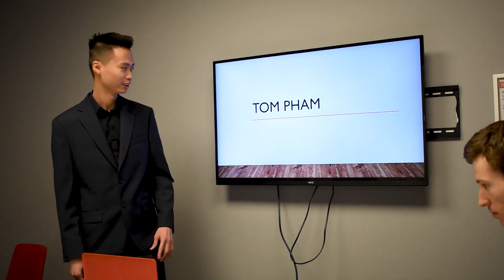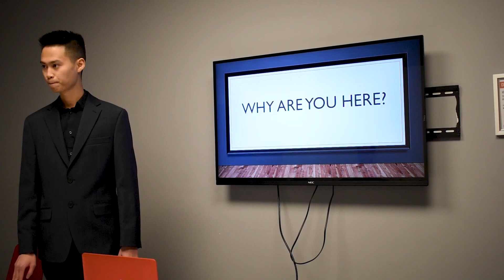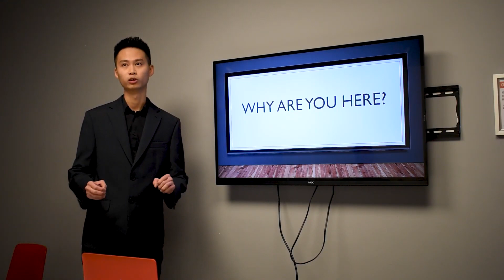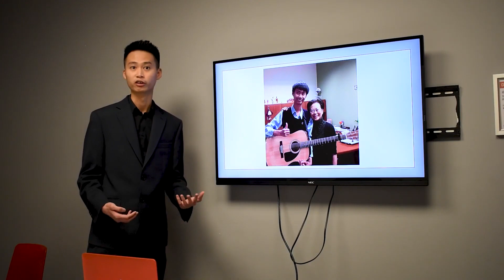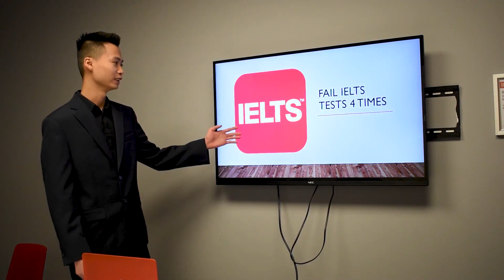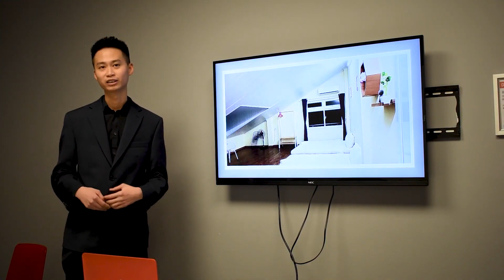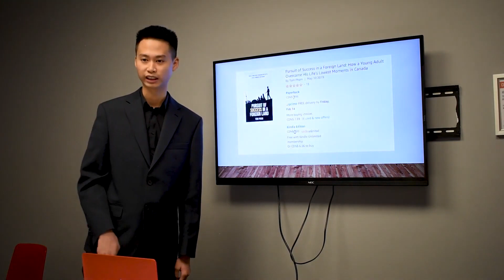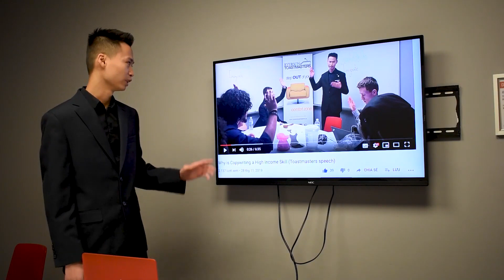Pursuing Success in a Foreign Land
If you have any question about how to write a book, you can ask me now.